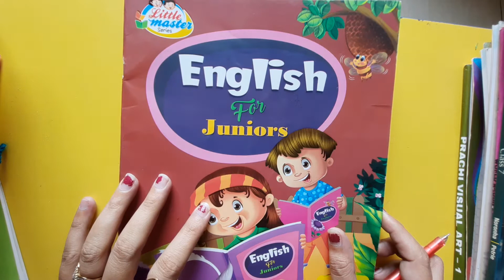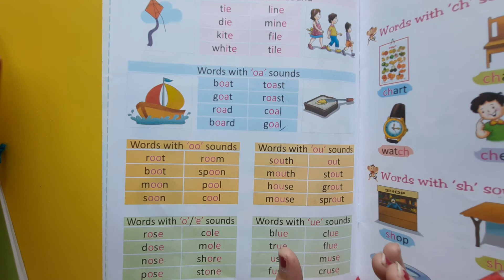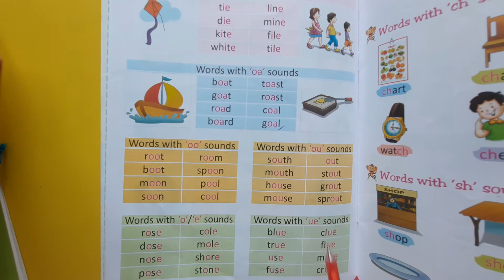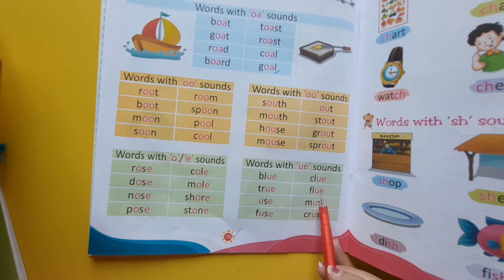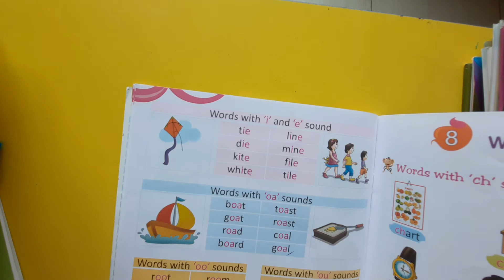UKG Grade | English | Preparatory AV Assignment 2 | 15th September 2020